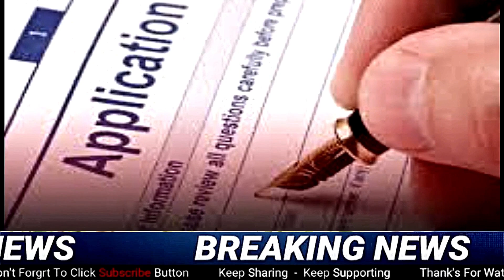ರೈತರಿಗೆ ಗುಡ್ ನ್ಯೂಸ್/ರಾಜ್ಯ ಸರ್ಕಾರದಿಂದ ಬೆಳೆ ಪರಿಹಾರ ಘೋಷಣೆ//2000 ರೂ. ವರೆಗೆ ನೆರವು! ಸಿಎಂ ಸಿದ್ದರಾಮಯ್ಯ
ಈ. ವಿಡಿಯೋ ದಲ್ಲಿರೈತರಿಗೆ ಗುಡ್ ನ್ಯೂಸ್/ರಾಜ್ಯ ಸರ್ಕಾರದಿಂದ ಬೆಳೆ ಪರಿಹಾರ ಘೋಷಣೆ//2000 ರೂ. ವರೆಗೆ ನೆರವು! ಸಿಎಂ ಸಿದ್ದರಾಮಯ್ಯ
12ನೇ ಕಂತು ಈ ದಿನ ಬಿಡುಗಡೆ,
PM-ಕಿಸಾನ್ ಯೋಜನೆ,
ಇ_ಕೆವೈಸಿ,
15ನೇ ಕಂತು ಪಡೆಯಲು ಈ ಕೆಲಸ ಕಡ್ಡಾಯವಾಗಿ ಮಾಡಿ,
642.39 ಕೋಟಿ ಹಣ ಬಿಡುಗಡೆ,
ಖಾತೆಗೆ ಹಣ,
ಕಿಸಾನ ಸಮ್ಮಾನ್ ಯೋಜನೆ,
12 ನೇ ಕಂತು,
ಹೊಸ ನಿಯಮಗಳು,
ರೈತರು ಫುಲ್‍ಖುಷ್,
ಭರ್ಜರಿ ಘೋಷಣೆಗಳು,
pm-kisan,
kisan samman,
10th installment,
modi scheme,
govt scheme,
 ಸರ್ಕಾರಿ ಯೋಜನೆ,
ಬಸವರಾಜ ಬೊಮ್ಮಾಯಿ,
ಮೋದಿ ಯೋಜನೆಗಳು,
ರೈತರ ಯೋಜನೆಗಳು,
ರೈತರ ಸ್ಕೀಮಗಳು,
ಸರ್ಕಾರಿ ಸ್ಕೀಮಗಳು,
ಯಶಶ್ವಿನಿ ಯೋಜನೆ, ರೈತರ ಅರೋಗ್ಯ,ರಘು ಎಜ್ಯುಕೇರ್,
ಸಾಲ ಮನ್ನಾ,
ಫಲಾನುಭವಿ ಮೃತರಾದರೇ ಹಣ ಯಾರಿಗೆ ಬರುತ್ತೇ,
ಏನು ಮಾಡಬೇಕು,